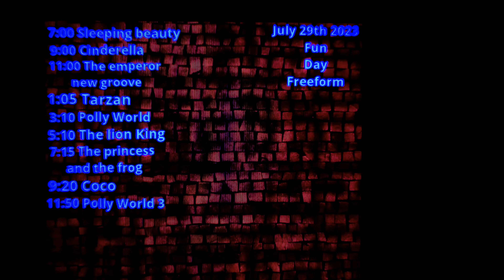September 24, 2023(1)